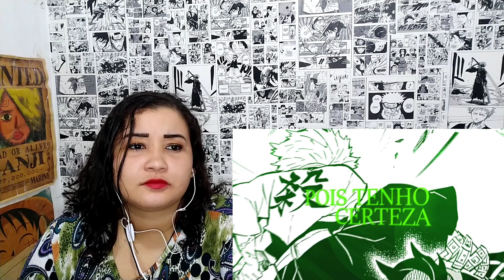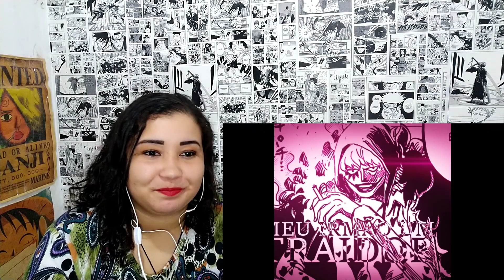REACT Rap Sanemi Shinazugwa | AniRap| ,Rap Do Doflamingo |Okabe| ,Rap Do Tomura Shigaraki |Orion Mc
Já Sabe Né!

Minha Página  Parceira!

Minha Vaquinha Online, Me Ajude a melhorar o Canal com novos equipamentos